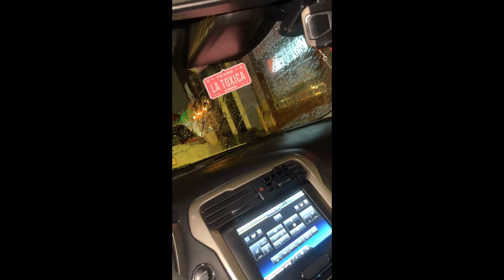[VLOG] CHRISTMAS LIGHTS IN NYC =)/YOU'RE NOT ALONE